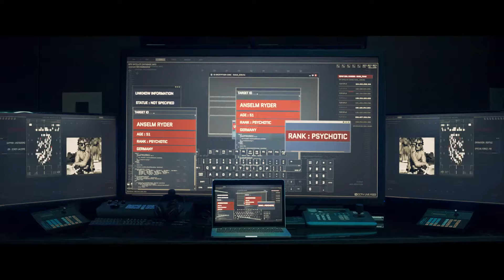LIGA ASASINILOR | Trailer română | Din 17 februarie 2023 la cinema.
LIGA ASASINILOR
PREMIERA: 17 februarie 2023
Distribuit de Ro Image 2000 și Prorom.
Gen: Acțiune.
Regia: Camile Delamarre.
Scenariul: Thomas Dunn.
Cu: Henry Golding,  Noomi Rapace, Sam Neill și Daniela Melchior.
Atunci când un asasin, Morgan Gaines, primește un contract pentru a ucide șapte persoane, descoperă rapid că cele șapte "ținte" sunt, de asemenea, asasini cu contracte pentru a-l ucide pe el. Singura cale de scăpare este să lase în urmă o dâră de cadavre și să îl găsească pe cel care le-a înscenat totul. Morgan pornește într-o vânătoare de oameni la nivel internațional pentru a elimina țintele, una câte una. Între timp, asasinii se îndreaptă spre Sophie, iubirea vieții lui Morgan. O folosesc ca pe un pion în jocul lor mortal, forțându-l pe Morgan să facă un sacrificiu imposibil: singura cale de a-i salva viața este să și-o piardă pe a lui. LIGA ASASINILOR îi are în distribuție pe Henry Golding(Crazy Rich Asians, The Gentlemen), Noomi Rapace (The Girl with the Dragon TaOoo), Sam Neill (Jurassic Park) și Daniela Melchior (Suicide Squad).